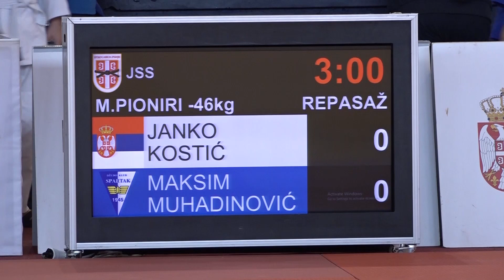Janko Kostić LES Maksim Muhadinović SPA 0:1 -46kg